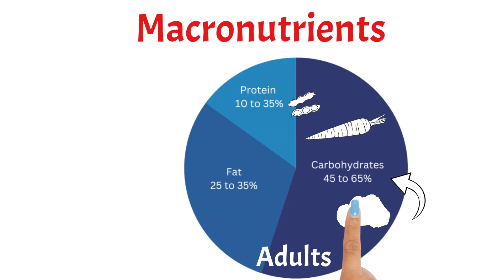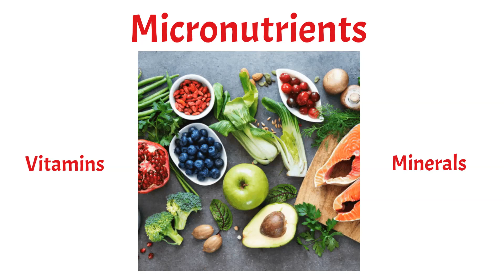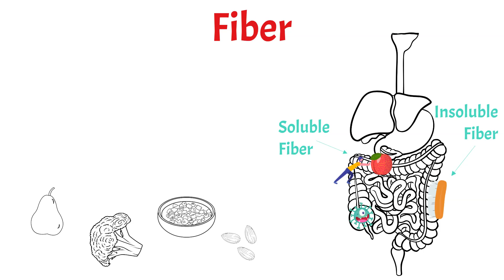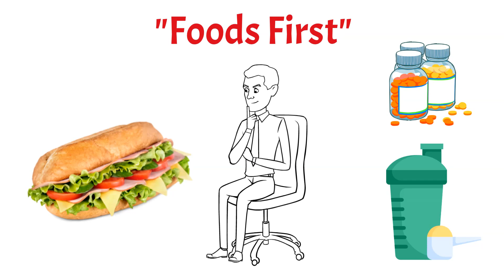Nutrition Through The Ages: Adults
In this video, Mrs. Anderson continues the Nutrition Through The Ages Series with a video all about adult nutrition (ages 30 through 65). Macronutrient and micronutrient needs are discussed, along with 5 beneficial nutrition practices.

Learn more about our nutrient needs and see references used for both the video and blog